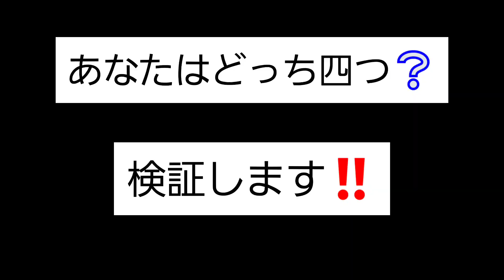あなたはどっち四つ？メンバーさんの四つを検証してみた。(検証したい方はぐっちー道場へ😄)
メンバーさんの四つを検証してみました。ぐっちー道場へ来られた方には一つ型を伝授したいと考えています。ぜひぐっちー道場へおこしください😄

ドリームワン代表、中野さんのキッズファミリーのYouTubeチャンネルはこちらから→

広島の人気居酒屋、炭火ダイニングWAはこちら 馬刺８種類食べれます🎵

こじらせハスキードイツみちこさんの釧路相撲大会チャレンジ動画はこちら

お相撲ぐっちゃんねる」のコンセプト
・世界中にお相撲の楽しさを伝える
・未来の横綱を育てる

「さくらのはなみち」（著者：希戸塚一示）はこちらから購入できます

私なら横綱を創れる!

女人禁制の男の世界、大相撲。
相撲部屋に産まれながらも、女ゆえに横綱になる夢を
諦めざるをえなかった元女子相撲世界チャンピオンの常盤桜子。

横綱になれないなら創ってみせる。
彼女が自分の代わりに目をつけたのは、うだつのあがらないボクシング選手・藤原だった。

デブじゃ横綱になれないし、天才力士は親方に向いてない?
型破りな横綱育成理論を武器に、新たな相撲道を突き進む!

　ぐっちー道場稽古会　・初回体験無料、２回目以降大人１０００円、子供５００円
　パーソナル稽古　・初回５０００円+交通費、拘束時間により異なります。２回目以降・近郊１００００円、半日１５０００円、遠方２００００円(子供は半額になります)

　出張ちゃんこ、イベントちゃんこは相談承ります。